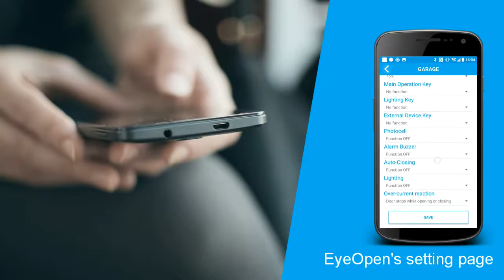Eyeopen EP.3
Powertech, established in 2005, has been providing auto gate openers with a wide range of design, productions, and sales. Our
parent company located in Taipei, Taiwan. We have four factories located in Dongguan.
And the factories have implemented a quality control system in strict accordance with ISO9001 and ISO14000 standards. In business management, we use ERP system for management. Powertech, with more than twenty-year experience in DC motor, screw, PCB, worm gear, cables manufacturing and design, has totally devoted into the application of linear products by the commitment to its customers. Besides, all of our gate openers have CE certification for the safety standards. With best quality, healthy after-sales services and widely sales channels, we have many customers with best sales performances all over world, especially in Europe, Middle East and America.

泓冠智能股份有限公司创立于2005年，是一家集设计、生产、销售自动化门控设备的专业台湾独资企业。总部位于台湾台北，工厂位于广东省东莞市，共有四个厂区，工厂已全面通过 ISO9001 质量管理体系认证，并导入 ISO14000 的标准进行规划建设，在企业管理方面全面实施ERP系统管理。我司累积数二十年经验，为一专业生產DC馬達、螺杆、塑膠渦輪、電控板、線材及门机产品制造商，凭借优越的产品质量、健全的售后服务、庞大的销售网络、及合理的经销政策，在全球各地皆有知名的客户，在欧洲、中东及美洲皆有极出色的表现。公司自成立以来，始终坚持为客户提供优质的产品和服务，产品符合欧洲CE安全标准，我们出厂的每件产品，都经过严格的质量把关!